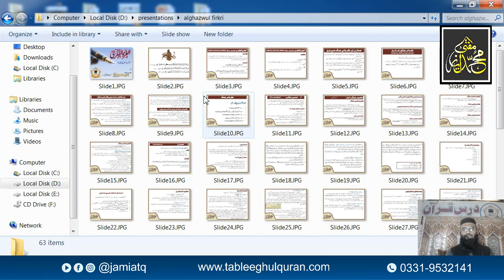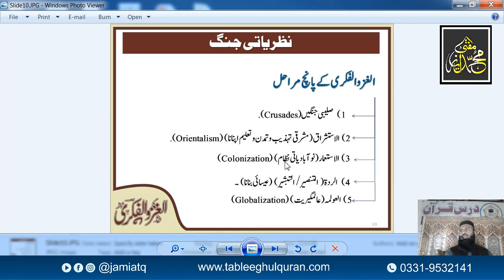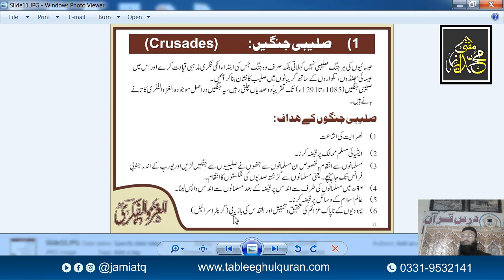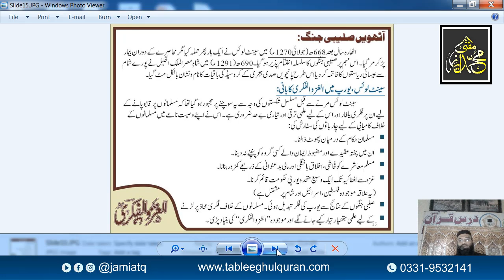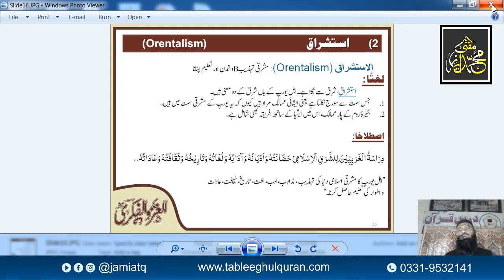Al-Ghazul fikri || Mufti Muhammad Ayaz || 02 Lecture